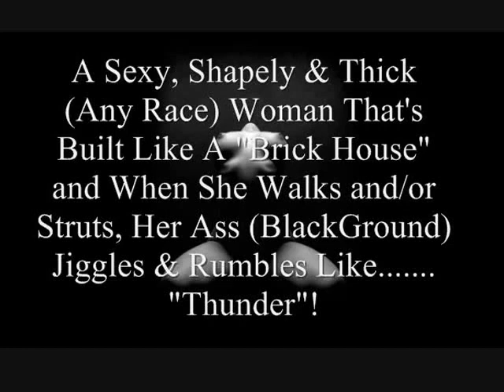Thunda Stallion [BootyBouncestrumental] by: Mr. JackHamma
"Thunda Stallion" [BootyBouncestrumental]
by Producer/Instrumentalist
Mr. JackHamma from the New
Electronic Dance Music Xperience Album:
"Come Dance Wit Me"

"Thunda Stallion [BootyBouncestrumental]"
Produced, Composed, Arranged, Recorded,
Engineered, Mixed and Mastered by:
Rokk-I "Mr. JackHamma" La' VON

Mr. JackHamma's Management/Booking Co.